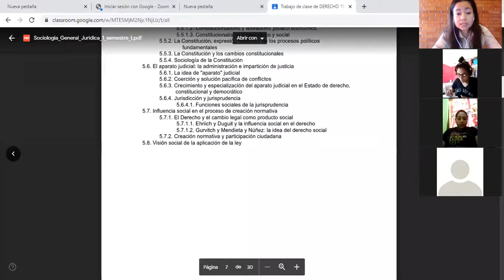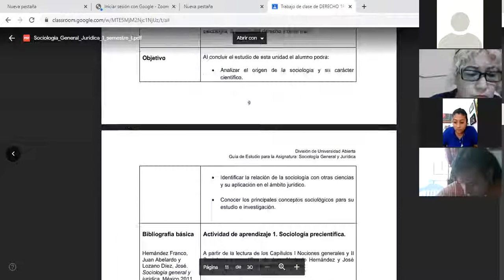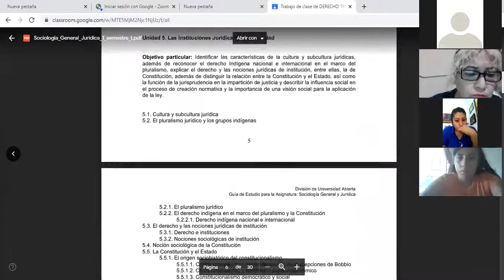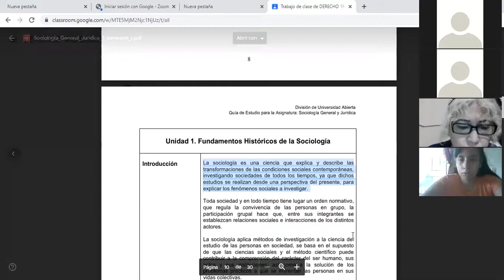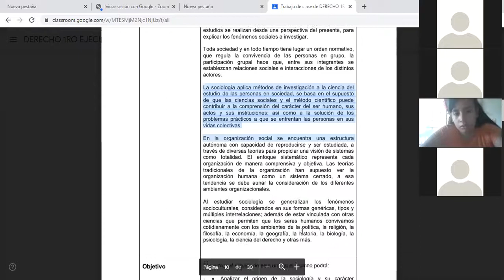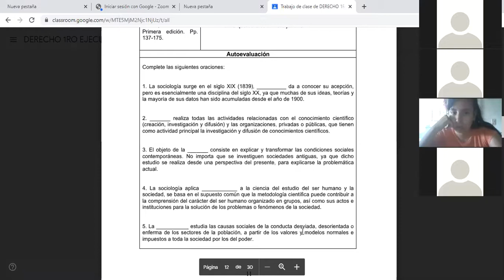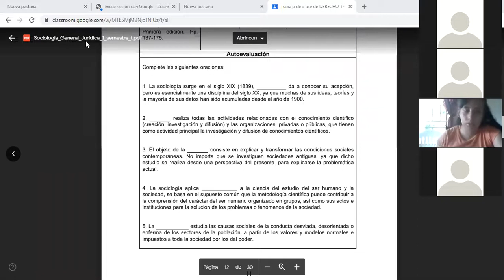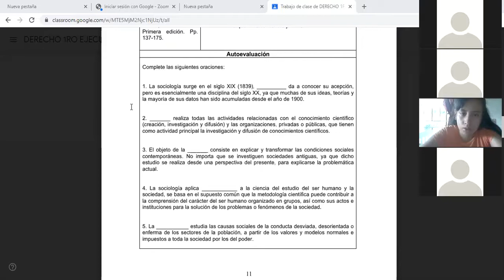LD Sociología jurídica 10-00am 26-09-20